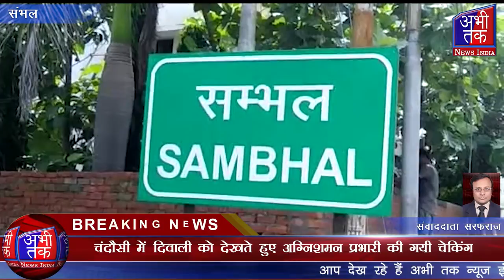चंदौसी में दिवाली को देखते हुए अग्निशमन प्रभारी की गयी चेकिंग | Abhi Tak News